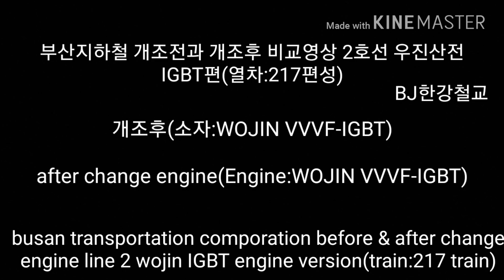부산지하철 개조전과 개조후 비교영상 2호선 우진산전 IGBT편(열차:217편성)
부산도시철도 2호선 217편성의 개조전과 개조후 구동음 발차영상을 비교하는영상입니다

Busan transportation comporation before & after change engine line 2 wojin IGBT engine version(train:217 train)

This video is before & after change engine sound compare video of busan transportation comporation line 2 217 train leaving video